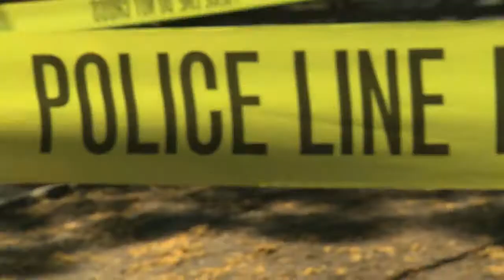On Call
Two Detectives On Call For A Double Homicide And Must Apprehend The Suspect.

Likes,shares,comments,subs